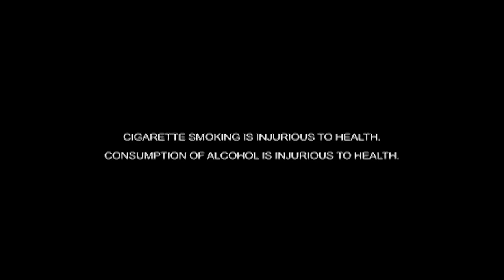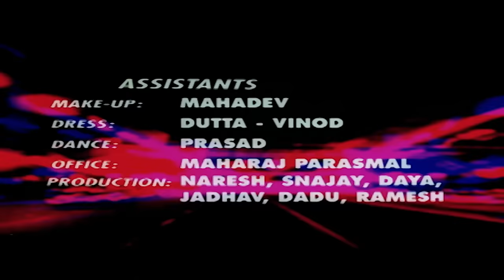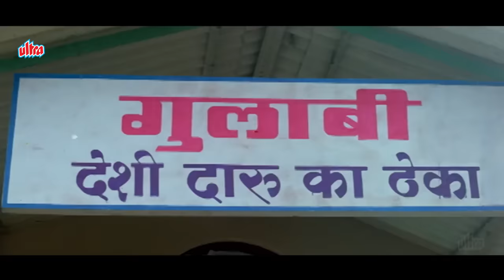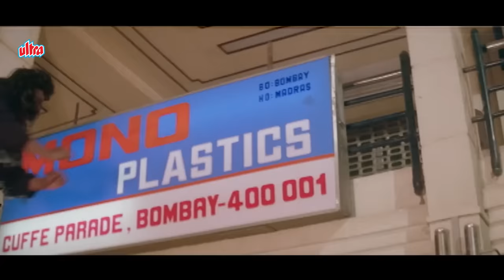अपनी जुड़वा लाश देखकर हैरान : बॉलीवुड सस्पेंस थ्रिलर फिल्म | Hindi Movie Full | Jeetendra, Ronit Roy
Movie : Tahiqiqaat
Director: A. Jagannathan
Producer : K. C. Bokadia
Cinematography: Babu

Cast :    Jeetendra as Father Prem Fernandes / Police Superintendent Arun Kumar (Double Role)
    Aditya Pancholi as Peter
    Sangeeta Bijlani as Roopa
    Ronit Roy as Ramesh
    Farheen as Mary
    Mehmood as Micheal
    Danny Denzongpa as Bhanupratap
    Satyen Kappu as Anthony
    Sameer Khakhar as Salim
    Laxmikant Berde as Hawaldar Sakharam Dandekar
    Mahesh Anand as Vikram
    Bob Christo as Goon
    Sulabha Arya as Mrs. Anthony
    Guddi Maruti as Gulabo
    Asha Sharma as Roopa's Mother

Synopsis :
A young woman's corpse goes missing from the grave and is replaced with the cadaver of a priest. Arun, the priest's brother, decides to solve the mystery of this crime.